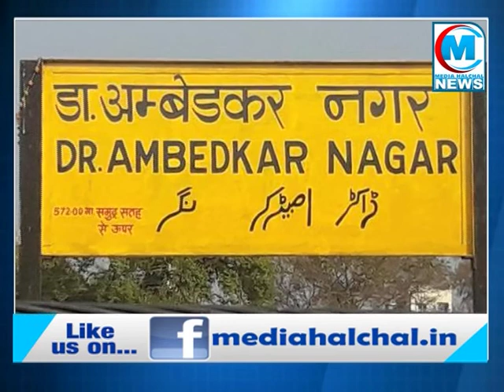ELECTION 2019: मायवती के गढ़ अंबेडकरनगर में बीजेपी पस्त II महागठबंधन के लिए ऐसे हैं ताजा समीकरण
मायावती के गढ़ के तौर पर मशहूर अंबेडकर नगर लोकसभा सीट पर 6वें चरण के तहत 12 मई को मतदान किया जाएगा। तैयारियां जोरों पर हैं, चुनाव प्रचार भी चल रहा है लेकिन इस बीच समीकरणों में बदलाव दिखा है। बीजेपी के लिए अंबेडकरनगर से अच्छी खबर नहीं है बीजेपी उम्मीदवार की हार हो सकती है। बात करें महागठबंधन की तो रितेश पांडे के पक्ष में यहां समीकरण देखने को मिल रहे हैं।